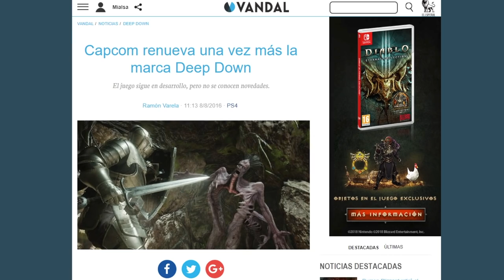DEEP DOWN: El exclusivo de CAPCOM para PS4 del que NUNCA MÁS SE SUPO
Capcom anunció DEEP DOWN en 2013, en la presentación de PS4,  un prometedor videojuego exclusivo de esta consola, que ahora, más de cinco años después, sigue sin estar da la venta. En este vídeo repasamos toda la información que tenemos sobre este ambicioso proyecto del que llevamos años sin saber nada tras haber visto aquel gameplay en febrero de 2013.